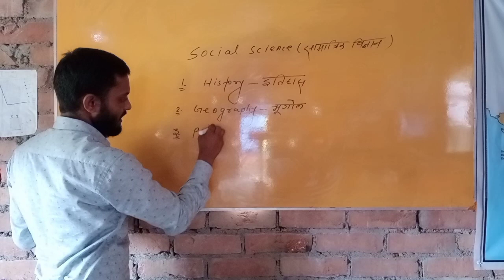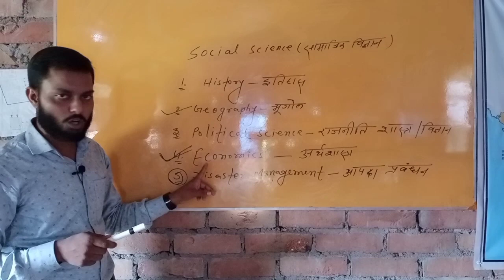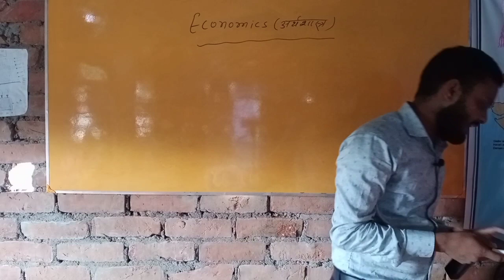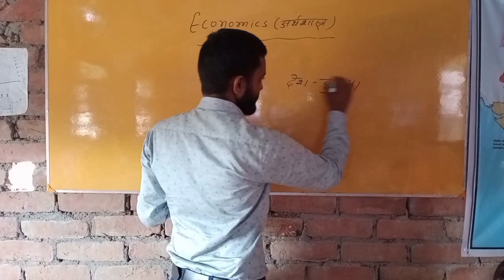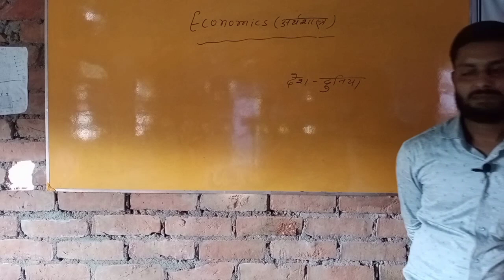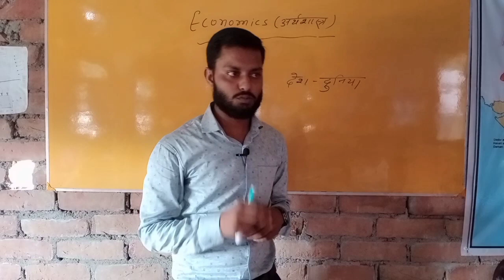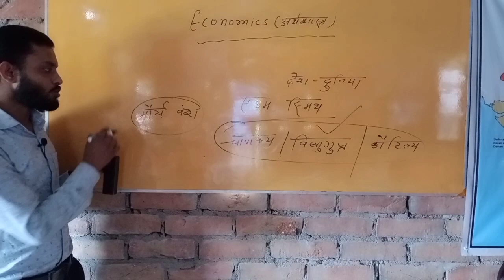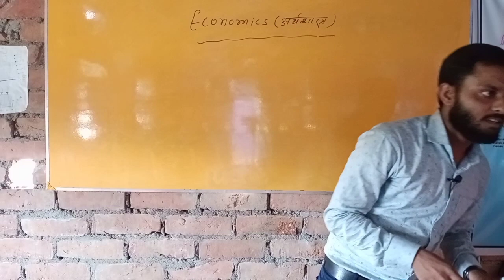सीधे Offline Class से क्रैश कोर्स क्लास-10th सामाजिक विज्ञान(Social Science)Economics(अर्थशास्त्र)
क्रैश कोर्स क्लास-10th सामाजिक विज्ञान(Social Science) Start Subject-Economics(अर्थशास्त्र)
By-P.R.Bharti